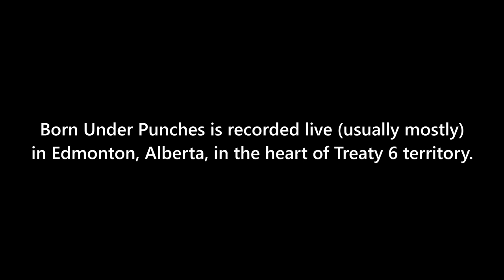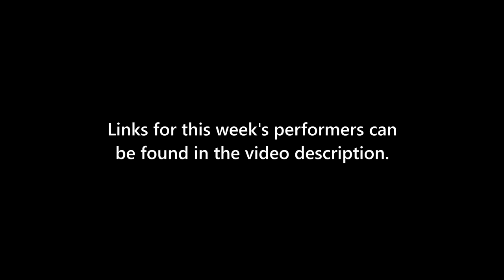Mika Haykowsky in: "The Gay IRA"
Episode #10, recorded live on December 15, 2021.